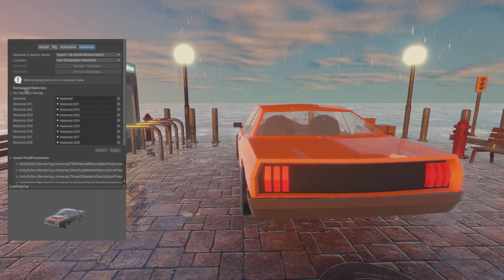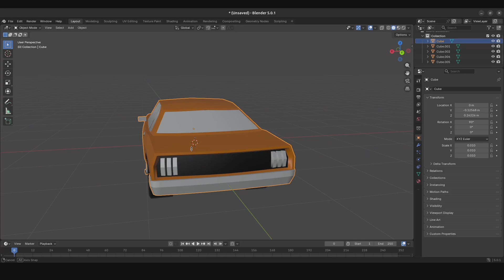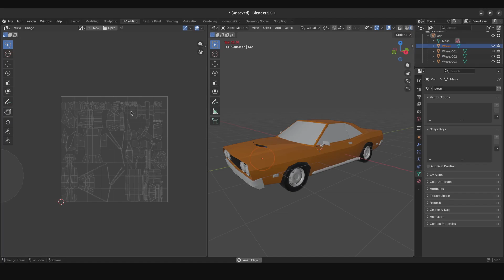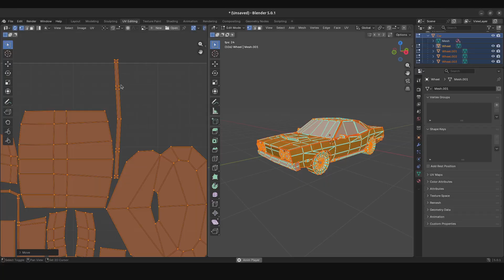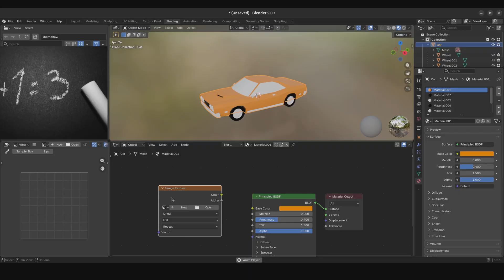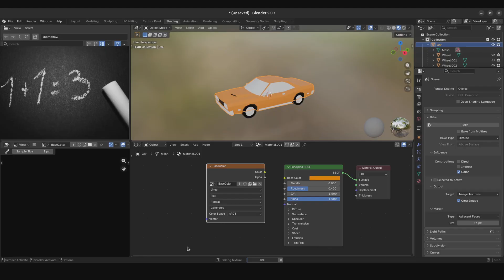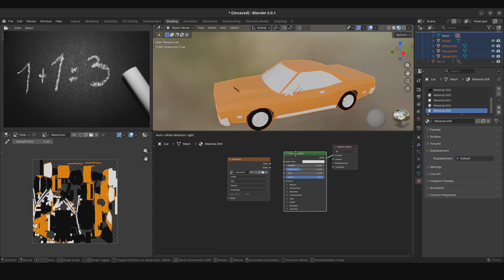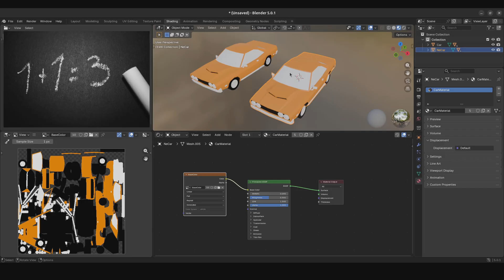Baking 8 materials into one Material - Game Asset Optimization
🎮 Welcome back to RayznGames!

In this video, I'll show you how you can optimize an asset and shade it the way you want by using multiple materials, or procedural masks. that once baked can have the same looks but using only one material and the baked textures!

This is useful to reduce the amount of Draw Calls created per material and object and is actively used in the industry to optimize assets, and bring them to a production ready stage. which involves usually extra steps to lay these objects along others in a bigger texture atlas or per module.  this helps reduce even further the calls by enabling batching between similar objects if they share the same material properties and textures.

This is probably an extreme example but reducing this object Draw Calls by 7 is quite an achievement in terms of rendering the object with more complex shaders.

🔹 Key Highlights:
- Optimize Assets
- Streamlined and simplified workflow.
- Accessible for everyone!

🚀 Chapters:
00:00 - Introduction
00:30 - Asset Optimization + Material Baking + Transparency Fix